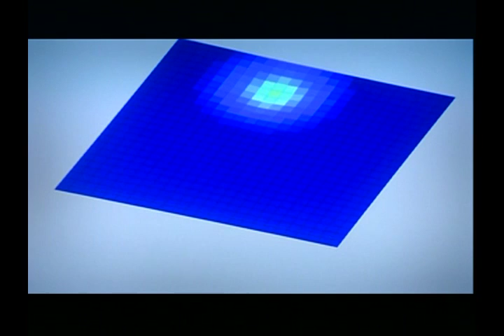Code Chastenay : The Laval University Robotics Laboratory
Documentary about the Laval University Robotics Laboratory presented by the Code Chastenay at Télé Québec